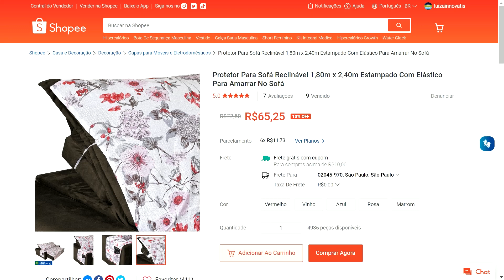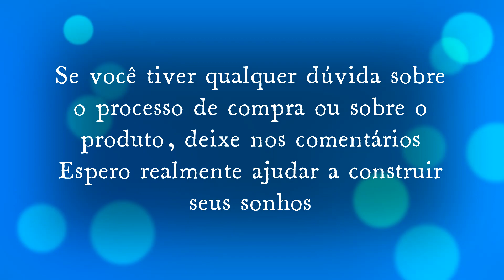Protetor Para Sofá Reclinável 1,80m x 2,40m Estampado - Shopee - ASSISTA ANTES DE COMPRAR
✅ Protetor Para Sofá Reclinável 1,80m x 2,40m Estampado Com Elástico Para Amarrar No Sofá